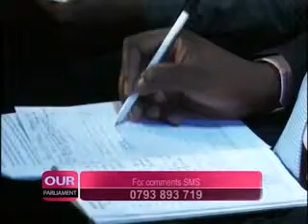Uganda Roadmap to Elections 4